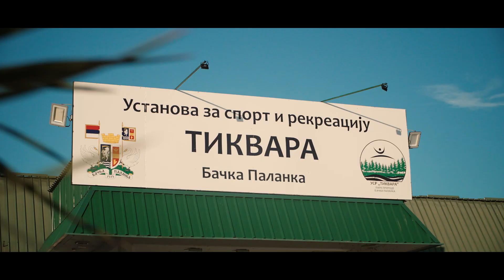Ретроспектива 2. дана Дунавског бала 2024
Традиционална бачкопаланачка манифестација „Дунавски бал“ у организацији Туристичке организације општине Бачка Паланка, ове године одржава се у периоду од 05. до 07. јула.

Погледајте кратку ретроспективу другог дана бачкопаланачке манифестације Дунавски бал. Материјал нам је доставио Никола Шеган.